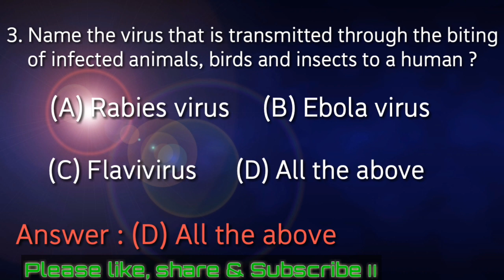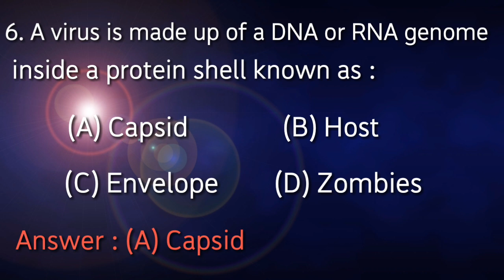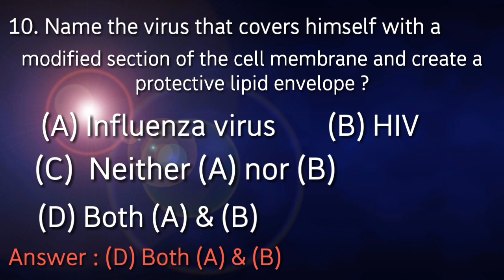gk# Top 10 GK questions related to Corona virus...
About this video :

।। To join our general knowledge channel ।।